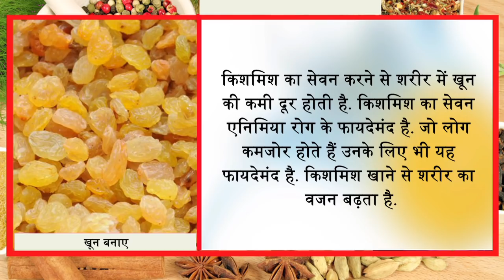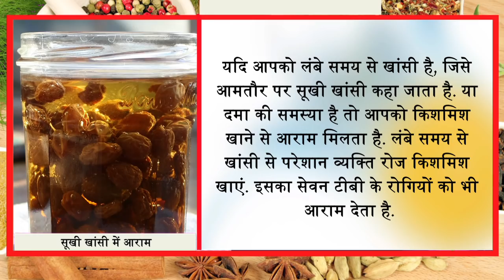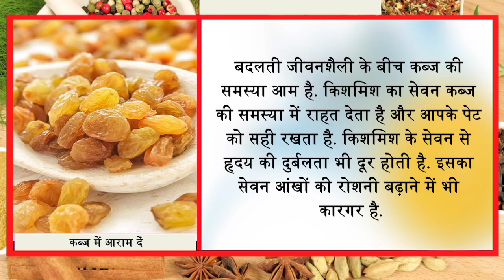दुबले पतले जल्दी थकने वाले"खून की कमी वालों के लिए ये वीडियो वरदान है Ayurved Samadhan